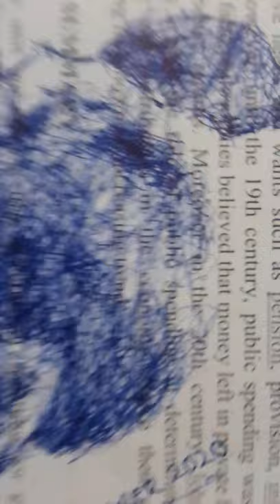scribbling a fruit with a pen ✍️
Drawing a fruit with a blue inked ballpoint pen 🍊📃✍️🖊️
Using the technique shading called scribble.